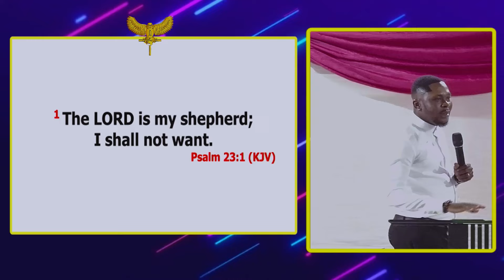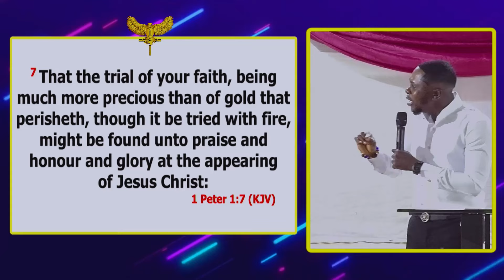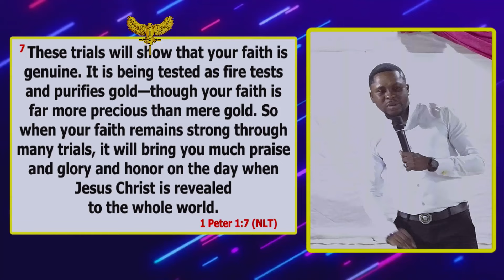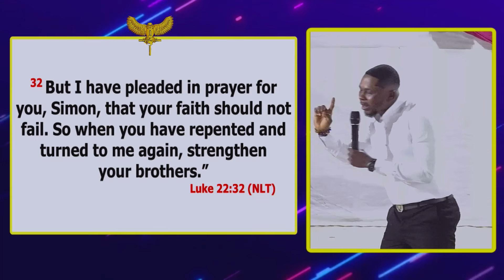HOLDING FAST UNTO YOUR FAITH Pt1 ~ God's Servant Joseph Asikoyaaba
The Lord's Shepherd Ministries International  (TLS)

TELEGRAM Lord's Shepherd Ministries International (TLS)